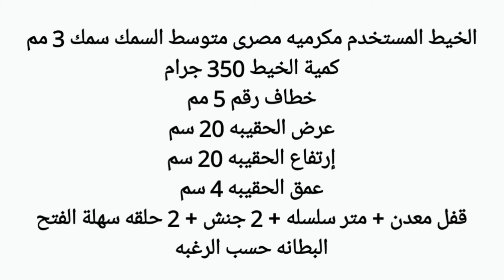كروشيه شنطه كروس/جراب crochet bag/Bolsa de ganchillo/Tığ işi çanta/Bolsa de crochê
Crochet handle bag/شنطة كتف كروشيه/bag shirt

الخيط المستخدم مكرميه مصرى متوسط سمك 3 مم
خطاف رقم 5 مم
كمية الخيط 200 جرام
عرض الشنطه 20  سم
إرتفاع الشنطه 20 سم
2 جنش
  +  قفل معدن + متر سلسله + حلقتين سهلة الفتح
البطانه حسب الرغبه

코바늘가방, 손뜨개가방, 코바늘, 니팅가방, crochet, crochet bag, 호보백, 코바늘호보백, 웨이브호보백, 디어코바늘 가방, 디어코바늘, dearcrochet, handmade, hobo bag, 뜨개가방, 웨이브패턴